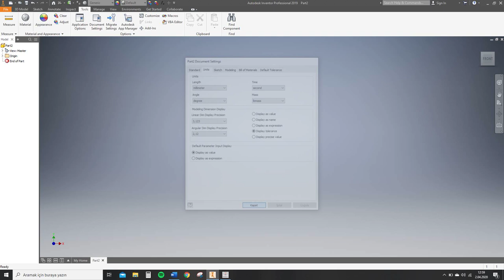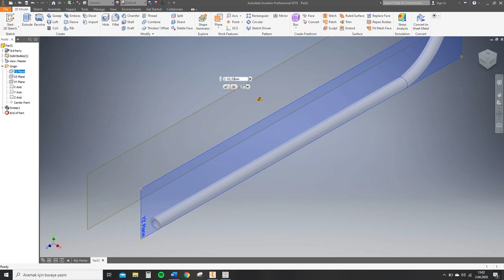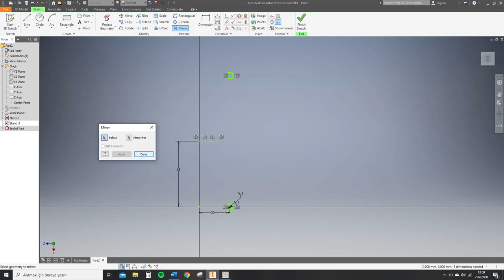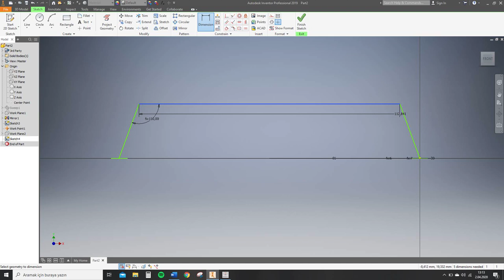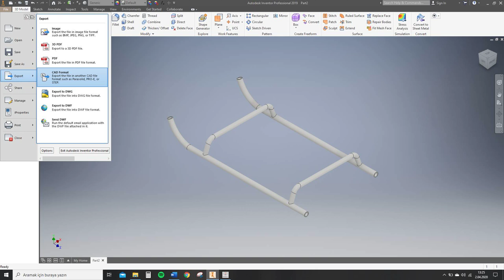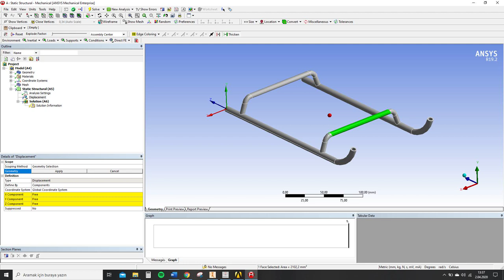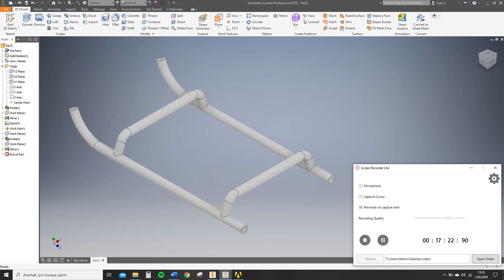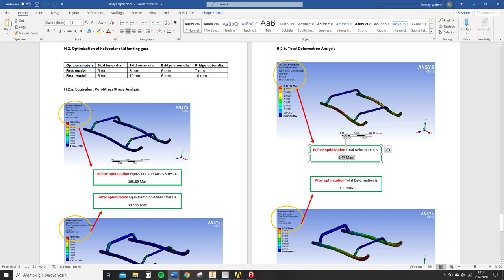Helicopter skid landing gear analyzing in ANSYS